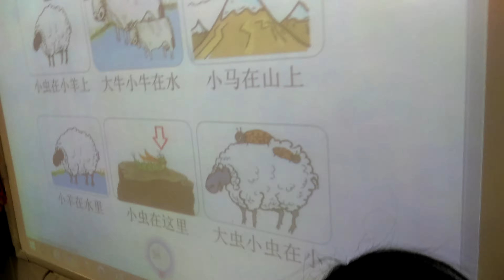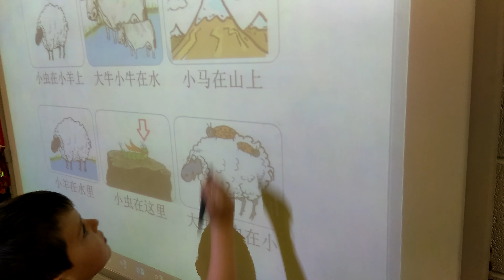Northlake Elementary Chinese Dual Immersion BLUE class 2018-2019 (12/19/2018) Listening & writing